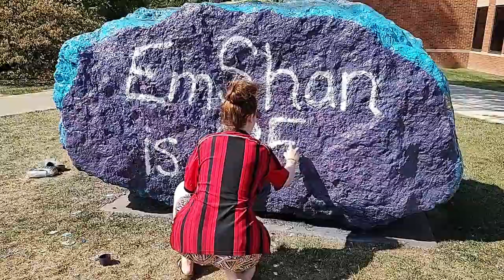Life With EmShan October 2023: Lauren Daigle-Esque Surprise Photo Shoot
Hey Everyone! Welcome to the October 2023 Edition of LifeWithEmShan!

Anyone who knows me is aware that I LOVE @laurendaiglemusic!

As a belated 35th birthday present,my friends Super Sue and Grace the Great surprised me with a Lauren Daigle esque  Photo Shoot!

Enjoy watching the gorgeous and very fun results!

THANK YOU SO MUCH SuperSue and GraceTheGrace for creating such a special and memorable birthday adventure together!
I love you both to the Moon and Back!😘

A huge grateful Shout-out to JohnnaTheJoyful for her amazing editing skills in creating this vlog!

💜 EmShan

💜🎂John 9:1-3, Psalm 115, Proverbs 3:5